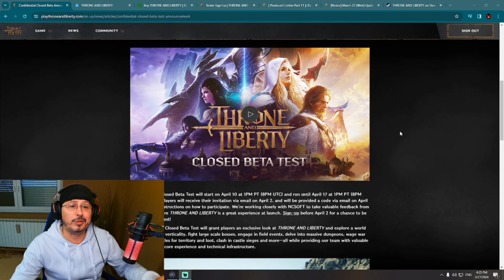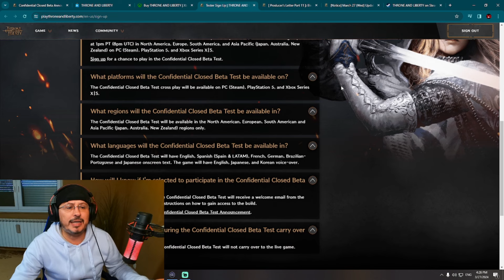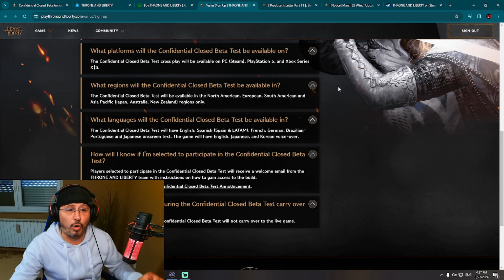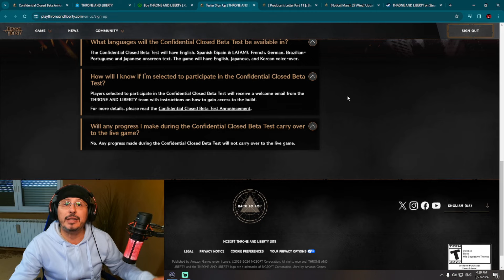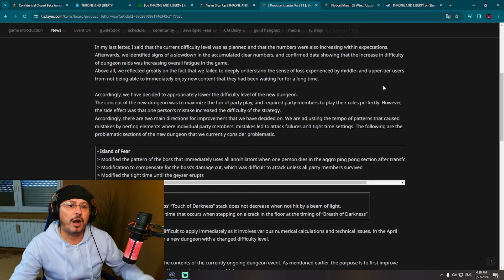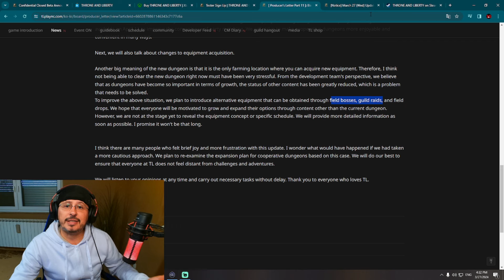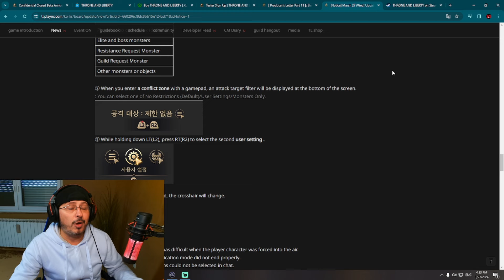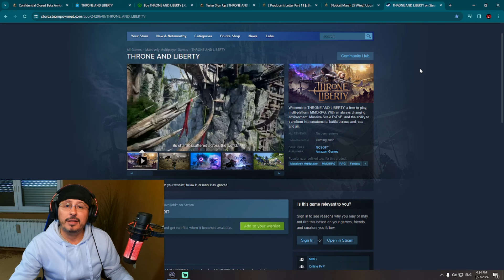Throne and Liberty NEWS REPORT - Consoles PS5 and XBOX UI Changes in Korea, Global Beta Release Date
Throne and Liberty is a new upcoming MMORPG developed by NCSoft for PC, PS5 and Xbox which will be released during 2024 globally.